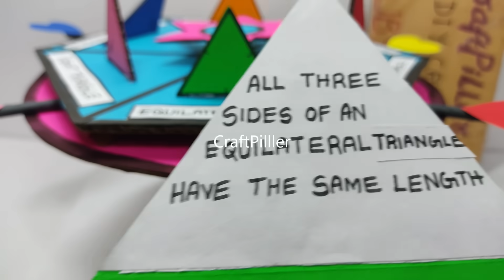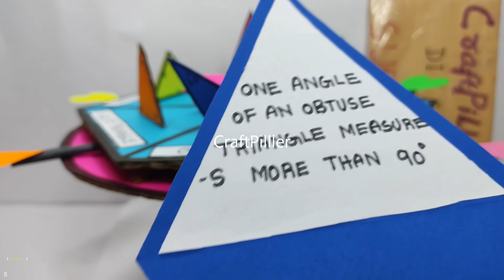types of triangles - maths working model (tlm) - diy - simple steps | craftpiller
The Types of Triangles Working Model serves as an engaging teaching-learning material (TLM) that introduces students to the various classifications of triangles based on their sides and angles.

By visually representing equilateral, isosceles, and scalene triangles, as well as acute, right, and obtuse triangles, this model effectively reinforces key geometric concepts.

This interactive approach fosters critical thinking and enhances understanding of triangles' properties and applications in real-world scenarios.

Materials Used :
Color Papers